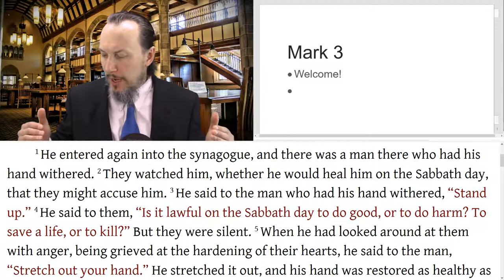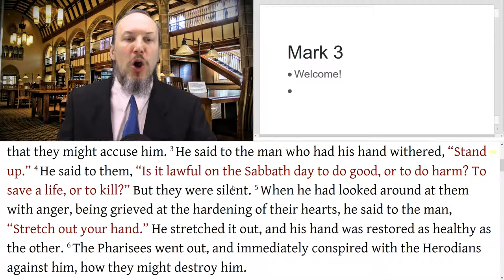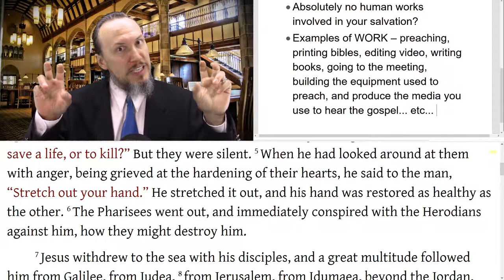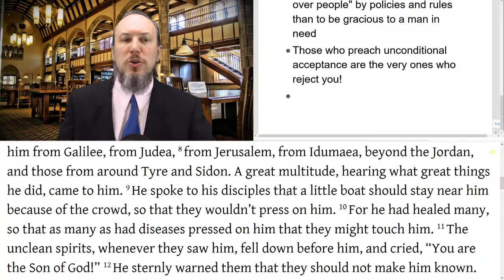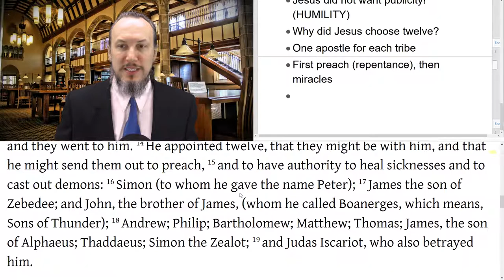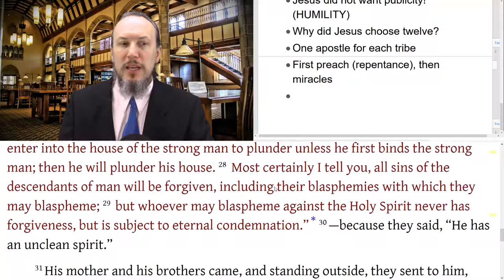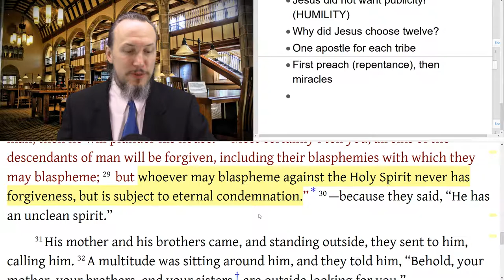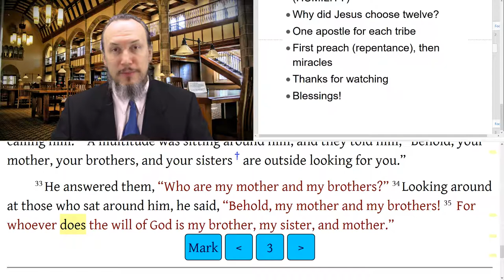Christopher Enoch - Mark 3 Jesus Heals on Sabbath, Calls the Twelve | Reading and Video Commentary